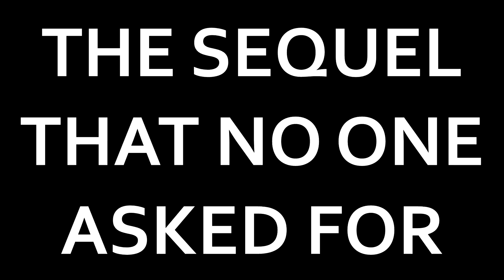Send Riko To Tokyo 2: Electric Shadow Gate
The sequel that no one asked for. Will Riko finally go to Tokyo? Find out in...

KGSReporter2018 - Contest Submission for Umidah